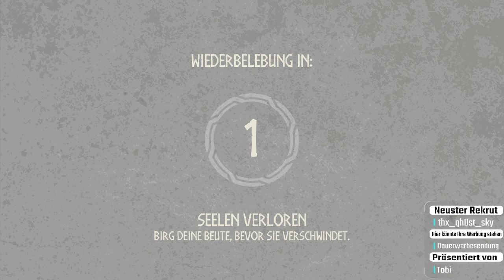Tobis Streamlog #053: Ausgesetzt im hohen Norden | Tribes of Midgard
Inhalt: Tribes of Midgard